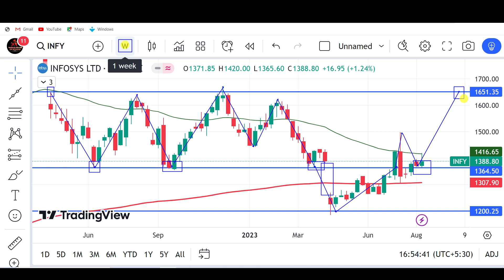Infosys Latest news | Infosys Stock Results | Stock Market News | How To Invest, Infy Share falling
stock market,
stocks,
stock market news,
money,
cnbc,
financial news,
business news,
breaking news,
finance news,
cable news,
investing,
news station,
us news,
world news,

stocks,
day trading,
trading,
stock market,
share market,
swing trading,
intraday trading,
niraj joshi,
intraday trading for beginners,
miss trader,

stock market,
stock market news,
share market,
stocks,

‎ProCapital.MohdFaiz